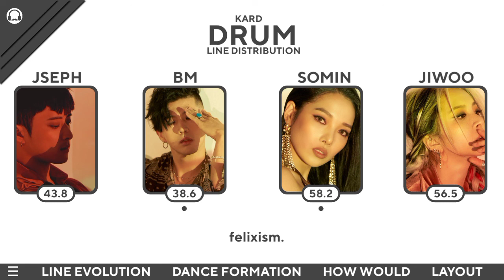How would KARD sing DRUM by CHECKMATE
Hi, I am Mr Magius, feeding you with KPOP content

Song: DRUM
Artist: KARD CHECKMATE